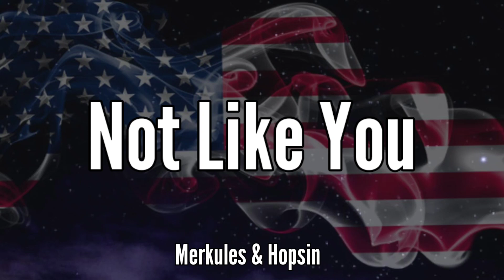Merkules & Hopsin - ''Not Like You''